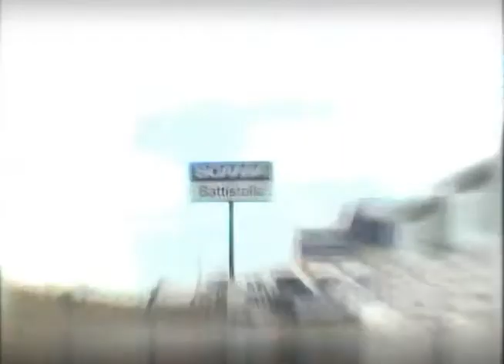Rede Scania na TV - 03/10/2010 - Parte 3.wmv